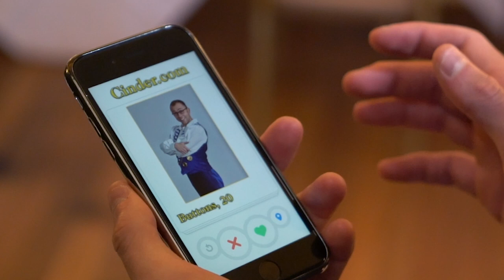Cinderella | Panto Trailer!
📱💕 Prince Charming is desperately looking for love...

Cinderella runs from Tuesday 17 December 2019 - Sunday 19 January 2020.